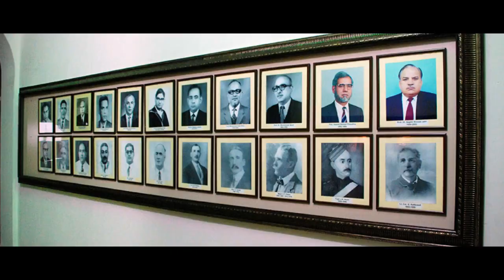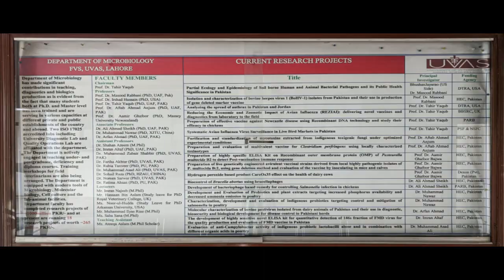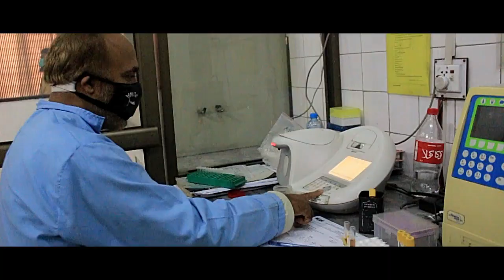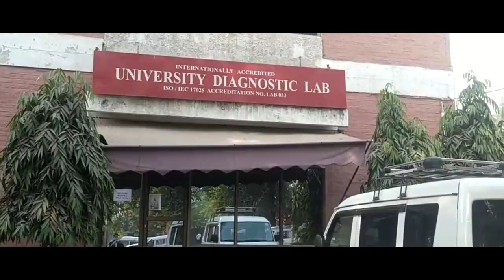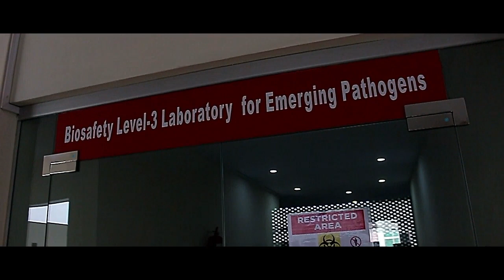Introduction of Institute of Microbiology